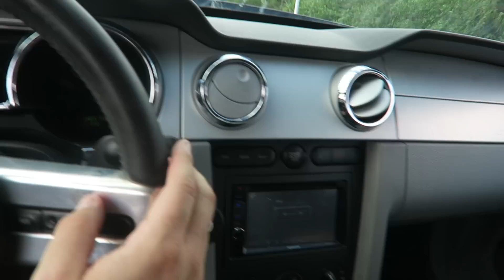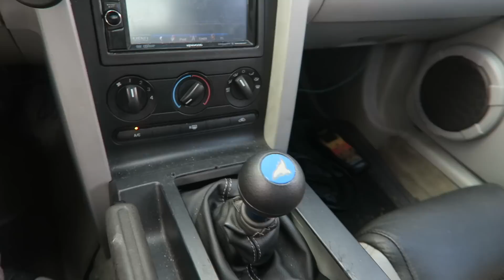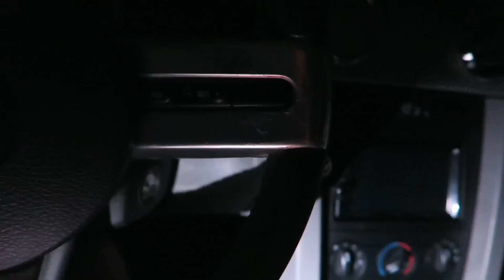Coyote Swap Mustang is DRIVABLE AGAIN!! *FOUND THE PROBLEM!*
Got the mustang to drive back to normal and it feels so good to have it back!